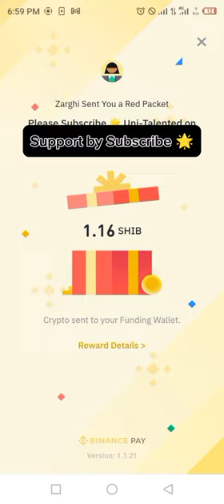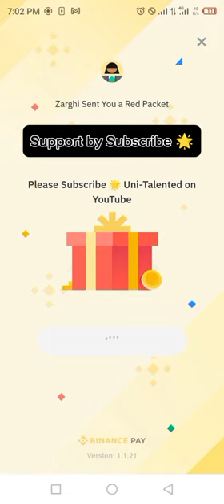Binance Red Packets crypto box 🎁 Codes For SHIB & USDT Free Today 7,8 MARCH 2024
Today Free 5 Red Packets Code Crypto include DOGE Coins.